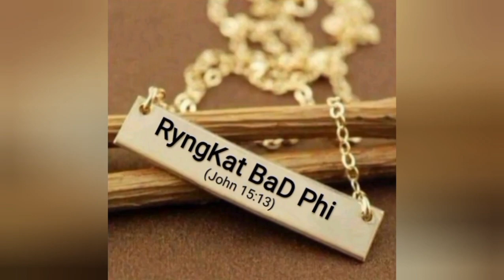the PIQUANT Cafeteria Ganeshguri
The PIQUANT Cafeteria in Ganeshguri, Guwahati is one of our favourite resting place. This is a VISUAL VLog about my visits. hospitality is great. we recommend everyone to visit this place. thank you.

RyngKatBaDPhi Freelancer Vlogs
Devices use : Android : Redmi 4A & Redmi 10 Prime.
mini microphone, vlogger flexible tripod, self modified selfie stick, etc. etc.